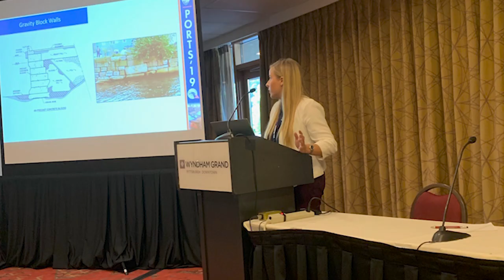Women in Civil Engineering: How to Overcome Obstacles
In this episode of The Civil Engineering Podcast, which is part of our women in civil engineering series, I talk to Danielle Goudreau, a project manager at Collins Engineers, about how she found a cool niche to specialize in and what she is doing to build her expertise in the niche. She also talks about her experience as a woman in civil engineering.